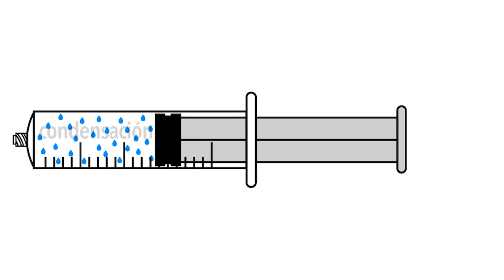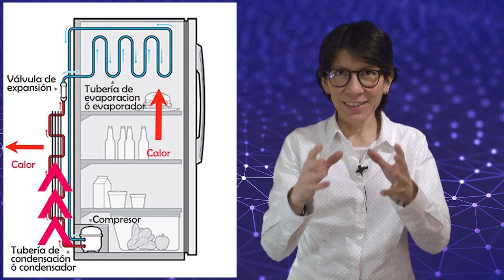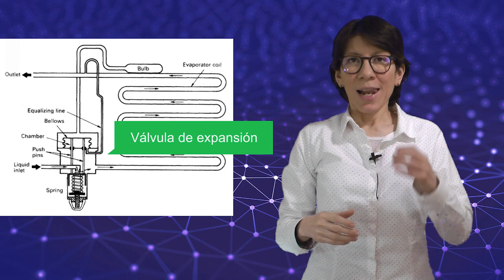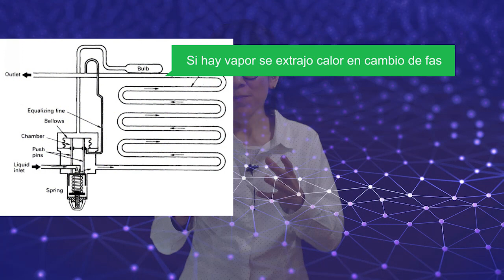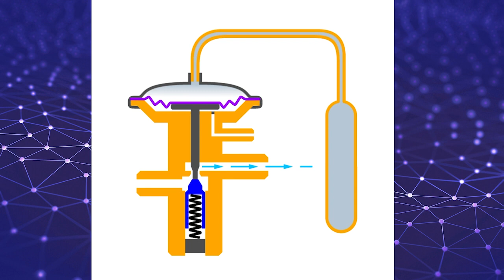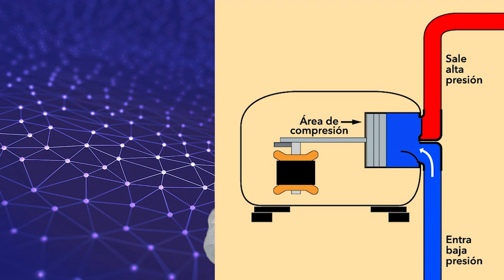¿Cómo funciona el REFRIGERADOR ❄️? el refri casero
Muchas gracias a Curiosamente por permitirnos usar de nueva cuenta animaciones e imágenes de nuestra colaboración.

Video capítulos
0:00 Intro
0:41 Principios funcionales del refrigerador / Refrigeración evaporativa
2:31 Cambios de fase que dependen de la presión
4:29 El ciclo en el refrigerador
6:48 Cómo funciona la válvula de expansión
8:49 Cómo funciona el compresor
9:13 Cómo se elige el refrigerante